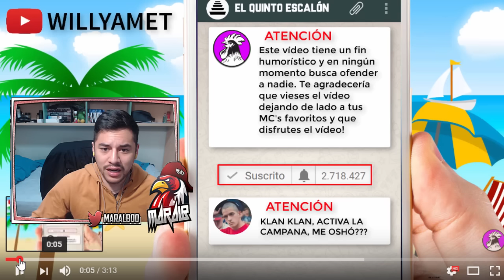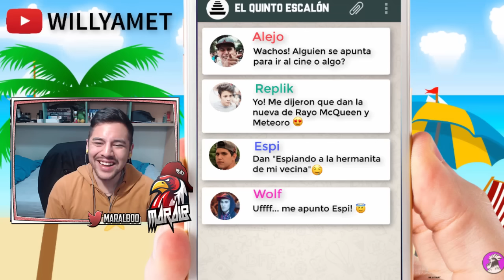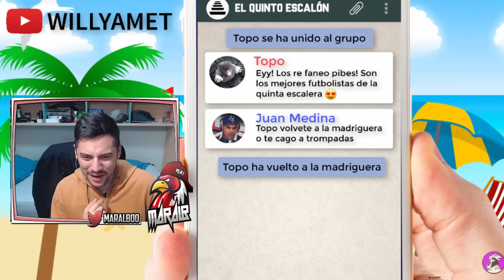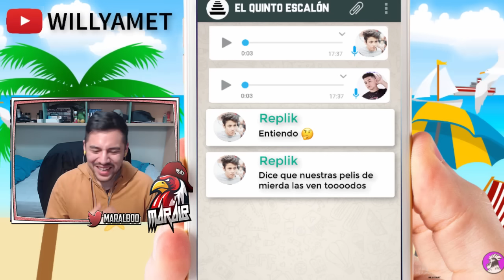Así sería el grupo "QUINTO ESCALÓN" en WhatsApp | Batalla de Gallos | MARALB REACT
MIS LISTAS DE REPRODUCCIÓN:
Skype: mario.torrado3
En maralb react veremos videoreacciones de batallas de gallos de red bull, batalla de maestros, quinto escalon donde estan presentes MKS, CHUTY, SKONE, ACZINO, KODIGO, UNDERDANN, ARKANO, ZASKO Y MUHOS OTROS GALLOS DE LAS BATALLAS.
Bienvenidos al segundo vídeo del dia, el vídeo anterior final de Irlanda entre MKS y Zane y ahora un vídeo diferente, de la mano de Willyamet del grupo de whatsapp de los MC del quinto escalon, lo que habñarían entre ellos, muy gracioso, espero que os robe alguna sonrisa de la mano de Willyamet, y Maralb React